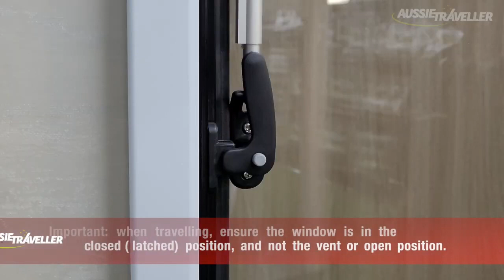Step By Step: Operating Your Eurovision Caravan Windows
For more information on the Aussie Traveller Eurovision Caravan Windows,

You want to feel safe and secure in your home on wheels and the Aussie Traveller Eurovision Caravan Windows can help you achieve just that. Not only do they protect you from intruders and creepy crawlies, but they also provide a bit of privacy which is especially important in caravan parks where sites are placed in close proximity to one another.

The Eurovision Caravan Windows range is made from the highest quality materials while maintaining a contemporary and streamlined look. Caravan windows don’t have to be an eyesore! The windows feature a double-glazed acrylic that is resistant to harmful UV rays, as well as an internal blind and insect screen.

To operate your Eurovision Caravan Windows, simply press down on the circle button while tuning the latch to open the window and then do the same to close. You can also keep the window in a vent position. Simply keep pushing the window out to the desired opening and once you hear a click it will lock into place. You can then push it all the way out and guide it back to your caravan to close it again. Easy-peasy!

Check out the full range on our website today.